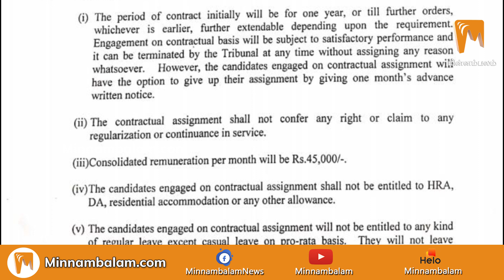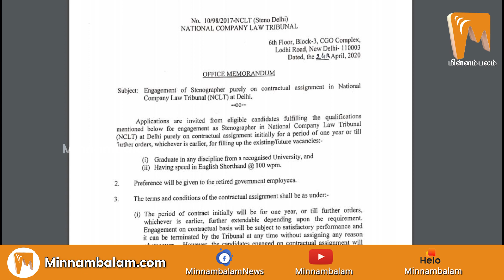Job Vacancy: Jobs at National Company Law Tribunal! | Minnambalam.com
வேலைவாய்ப்பு: தேசிய சட்ட நிறுவனத் தீர்ப்பாயத்தில் பணி!